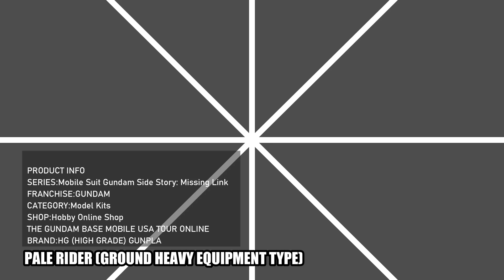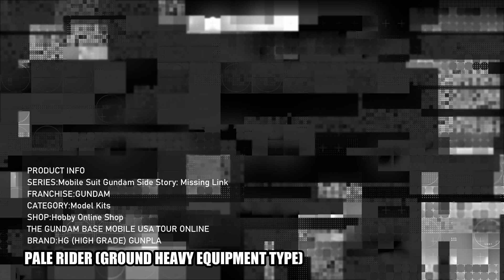Pale Riderground (Heavy Equipment Type)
PRODUCT OVERVIEW

1/144 scale assembly plastic model
No adhesives required for assembly

SPECIFICATIONS
SIZE : -
MATERIALS : Polystyrene・Polyethylene

Weapons:

180mm Cannon
90mm Bullpup Machine Gun
Legs Missile Pod
Beam Saber
Spike Shield

Your continues support is highly appreciated.